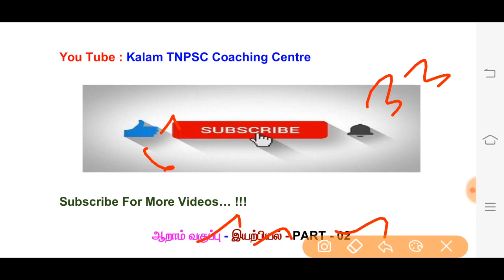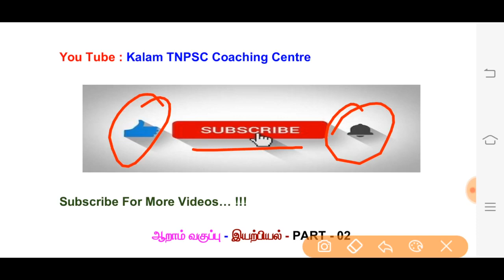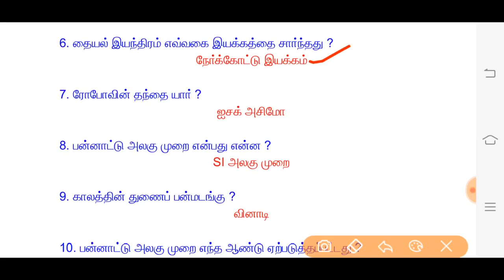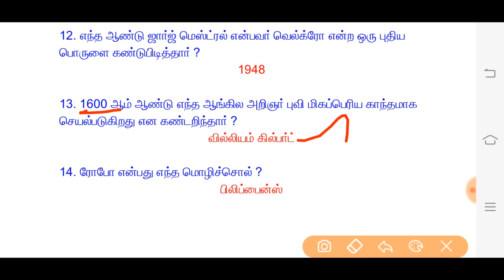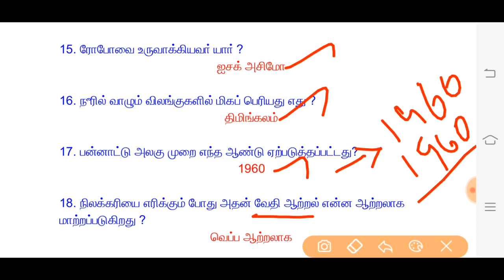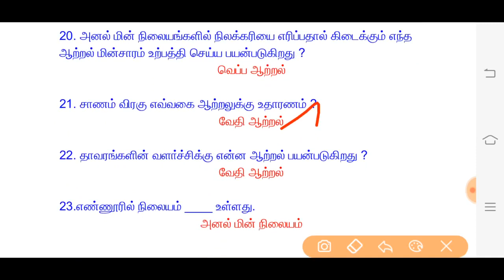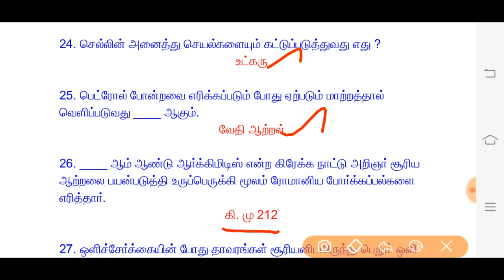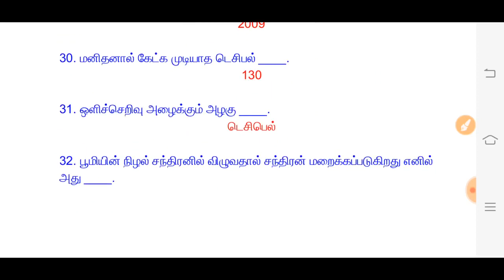TNUSRB - 2020 - POLICE || 6th Physics || Part - 02 || முக்கியமான வினா விடைகள் மட்டும்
TNUSRB - 2020 - POLICE || 6th Standard - Physics || முக்கியமான வினா விடைகள் மட்டும் ||